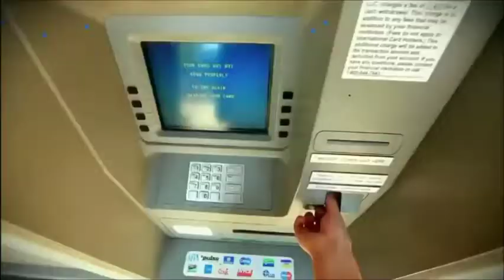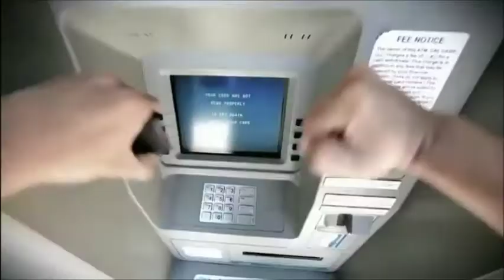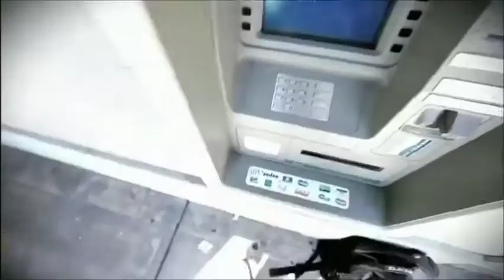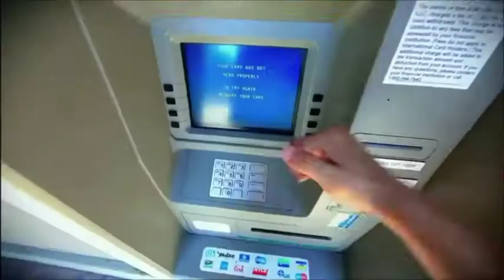Sigala - I'm gonna take my horse ( Official Video)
BMG Music presented